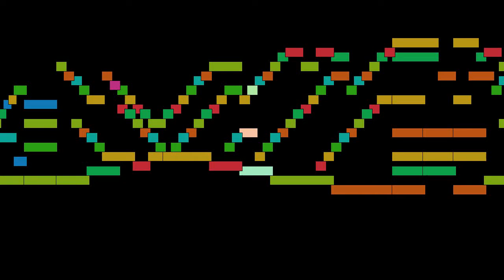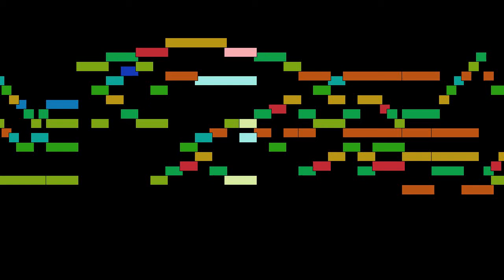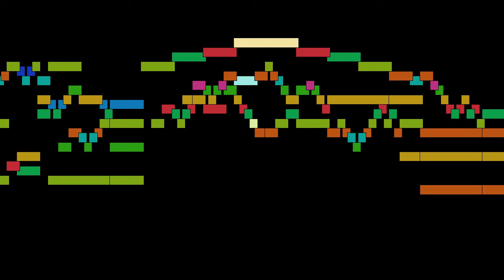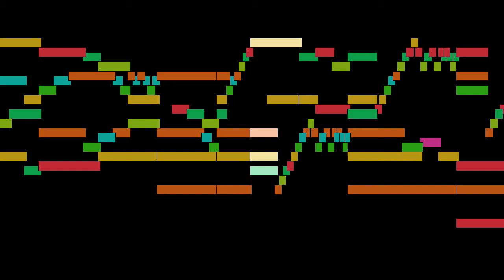William Byrd - The Second Grownde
The Second Grownde, by William Byrd, with animated score.

FAQ:

Q: Who is William Byrd?
A: An English composer of the Renaissance.